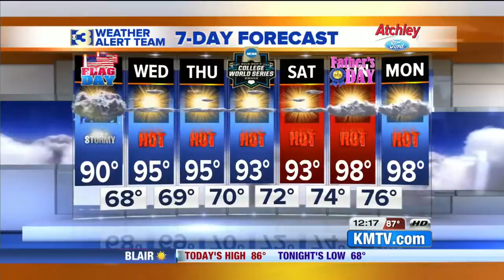Action 3 News Live Midday